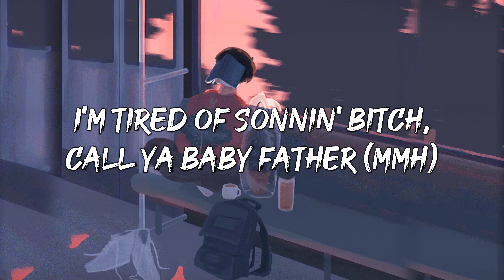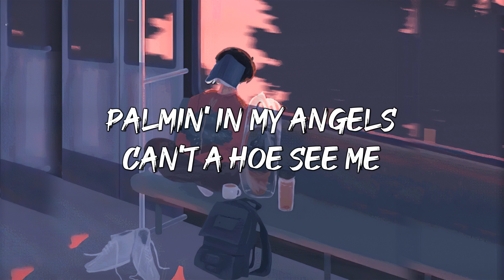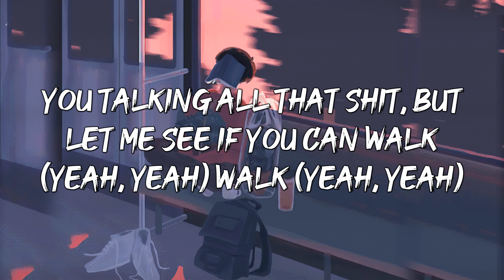SAUCY SANTANA - WALK ( LYRICS )